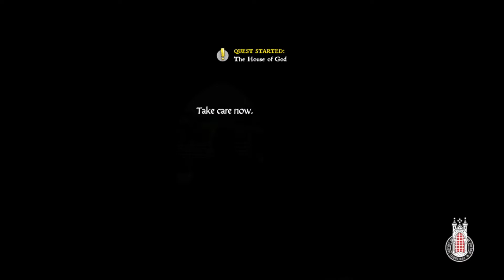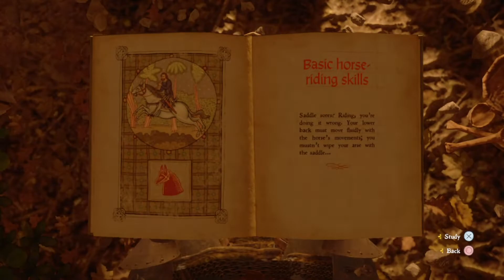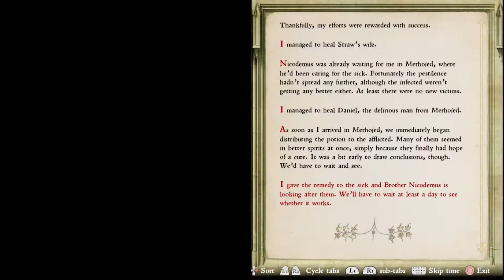Kingdom Come: Deliverance | Let's Play With Friends | Episode #21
#21 "𝑴𝒚 𝒌𝒊𝒏𝒈𝒅𝒐𝒎 𝒇𝒐𝒓 𝒂 𝒏𝒆𝒘 𝒉𝒐𝒓𝒔𝒆"

Henry returns to Pirkstein with Ulrich's documents and learns a bit about the aged knight's mysterious origins. We decide our brave hero needs a new valiant steed and by valiant I mean better than Pebbles but still affordable.
 We level up quite a bit and goof off a lot more but a wise and most-likely inebriated old herbalist woman may have the secret to opening difficult locks. Finally!
To wrap up this episode we take Henry on a perilous quest of our own making: Jumping off the Sasau Church Tower. Enjoy!